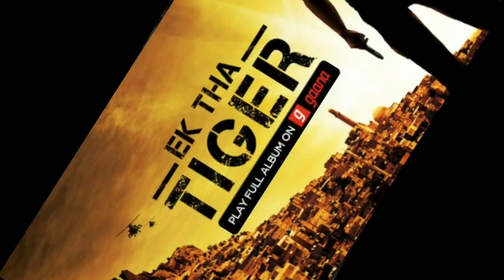War vs Ek tha tiger | Salman vs Hrithik vs Tiger, Katrina Kaif, Salman Khan, Hrithik Roshan, Tiger